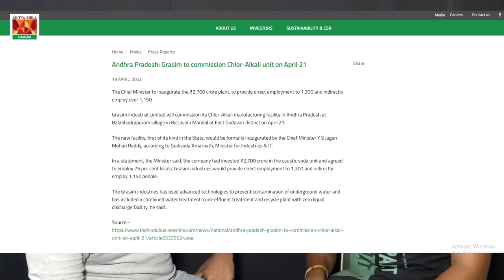Part - 1 ఈ యాంకర్ గాడికీ 70 MM రాడ్ 🔥ముఖం చూడండి కమల్ అని ఫీల్ అవుతున్నాడు 😂😂😂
ఈ యాంకర్ గాడి మొకం చుడండి కమల్ అని ఫీల్ అవుతున్నాడు 😂😂😂